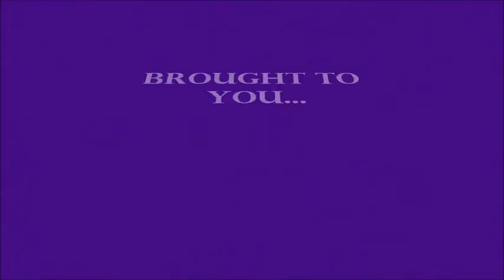Dr. Seuss' Birthday Party @ Flathead County Library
We had a great time visiting with the volunteers and making crafts! So many children were there! The only pic I didn't get was the one of Cat in the Hat reading to the children, but the Library got a couple of good shots of that! :D